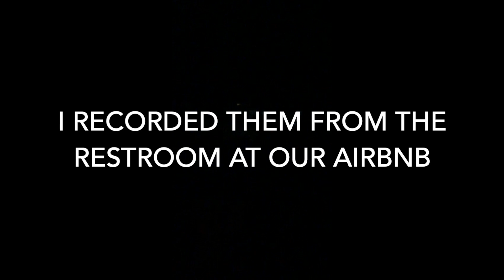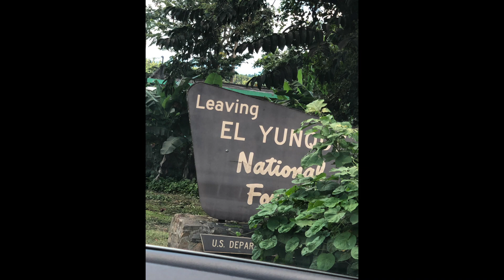Puerto Rico Trip Vlog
We went to Puerto Rico last year and never shared it!